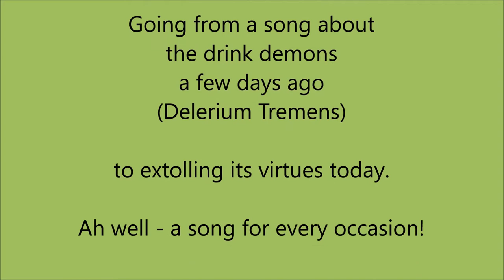A Song A Day 167: 'Cruiscín Lán' (The Little Full Jug), author unknown - a song in praise of liquor.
Going from a song of the drink demons a few days ago (Delerium Tremens) to this, a hymn to booze! A song for every occasion, that's me...